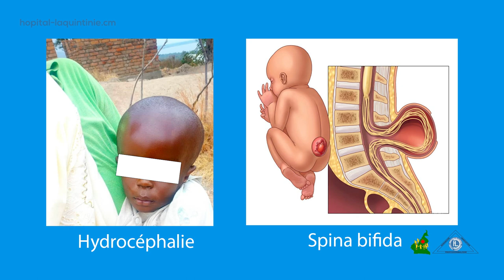Hydrocéphalie et spina bifida: l'hôpital Laquintinie et le CHU de Bordeaux au secours des malades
La campagne qui a démarré à l'hôpital Laquintinie le 07 novembre et qui s'achève ce vendredi 11 va permettre de faire des interventions chirurgicales à moins de 100 000 FCFA en lieu et place des millions de FCFA payés habituellement. Une douzaine de cas programmés.